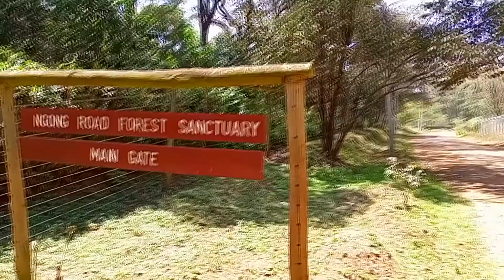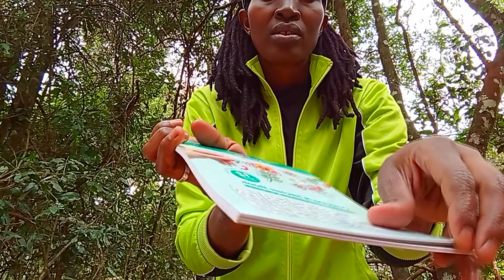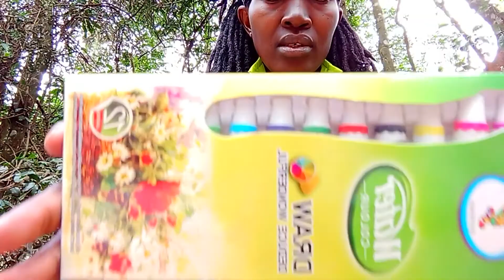ANOTHER BEAUTIFUL PLACE IN KENYA ARTS AND CRAFT IN THE FOREST